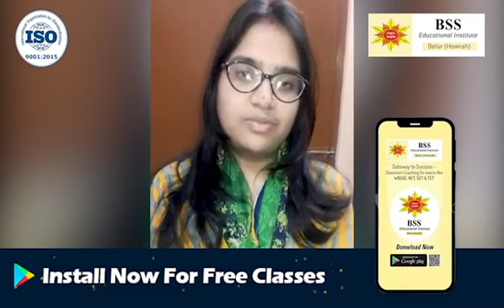Students Feedback from NET History Batch | Sudeshna Som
With lakhs of people attempting the elite services examination and only a few hundred seats typically available, the competition is fierce. To beat the competition, it’s important to prepare thoroughly and give yourself the maximum chance of success.
Unable to Clear Job Exam Realize You Mistakes Now & Prepare for Success in NTA NET

BSSEI Team